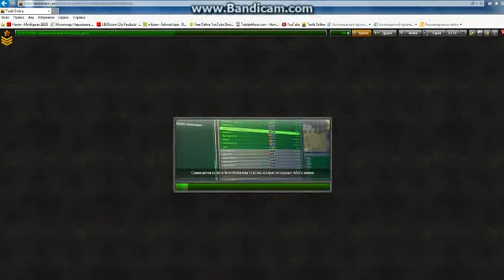ROUND ONE AMERICANSPRITE_GAME VS MARTUTUSA